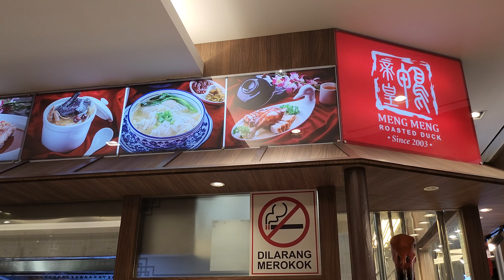Meng Meng Roasted Duck 阿明帝皇鸭